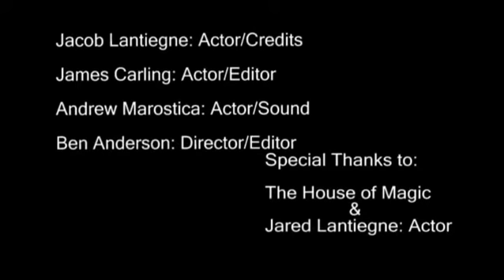The Adventures of BillyMaze